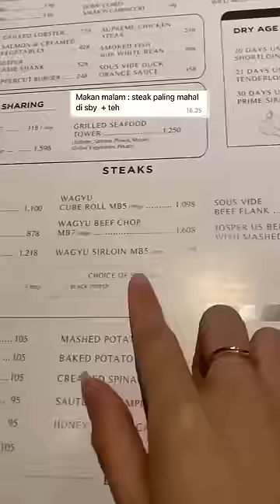24 JAM DIATUR ADELINE MARGARET !